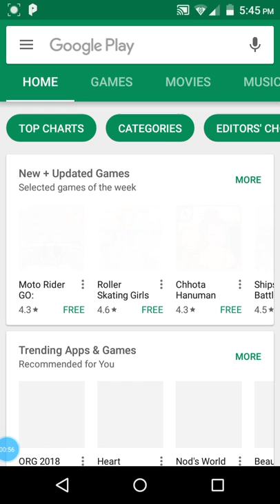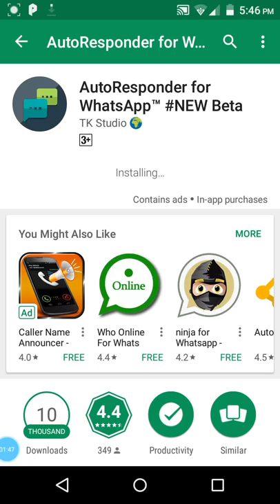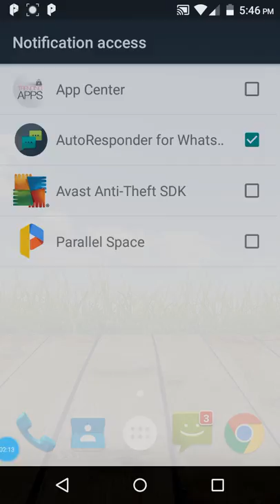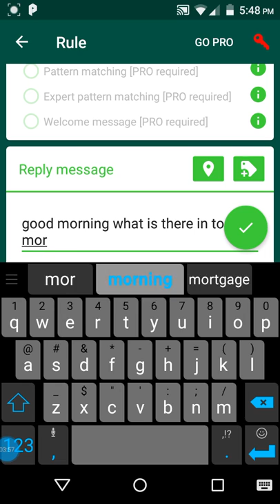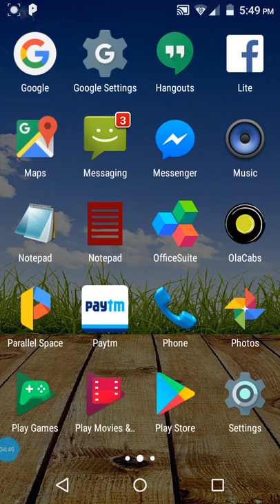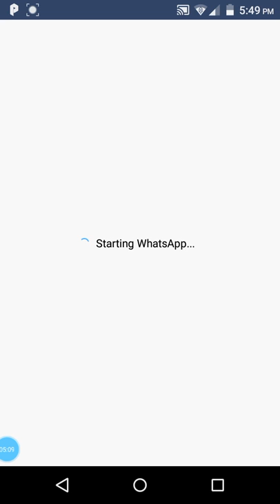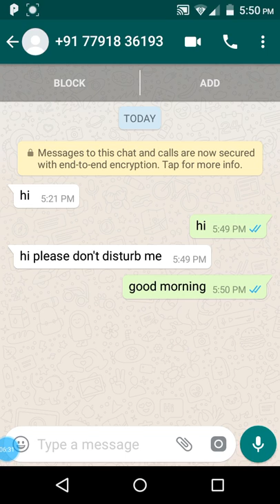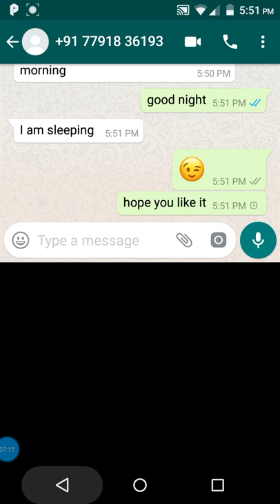how to auto reply whatsapp Messages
How To Auto Reply Whatsapp Messages In Android||Without Root-how to send automatic messages on whatsapp-how to auto reply whatsapp messages.